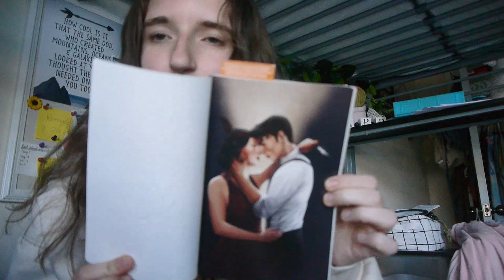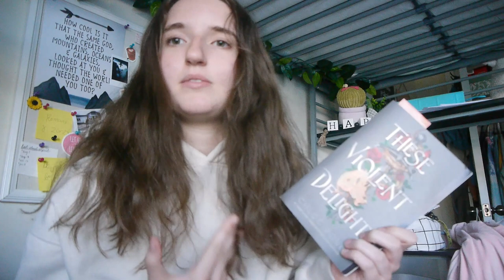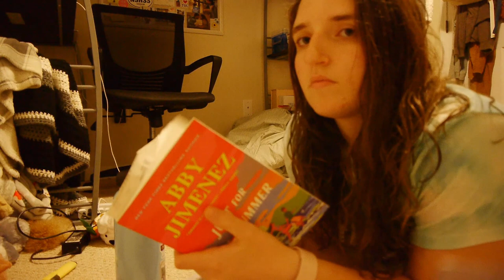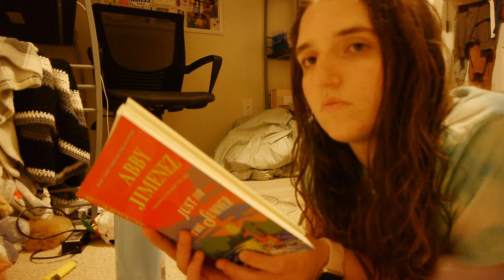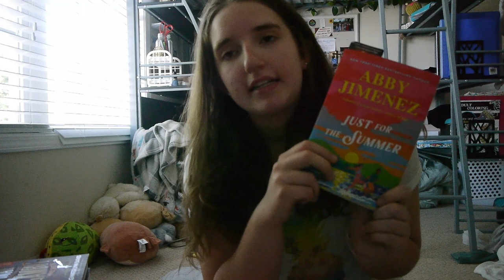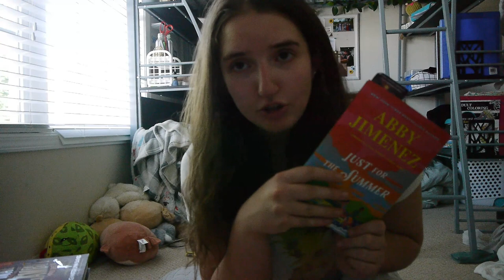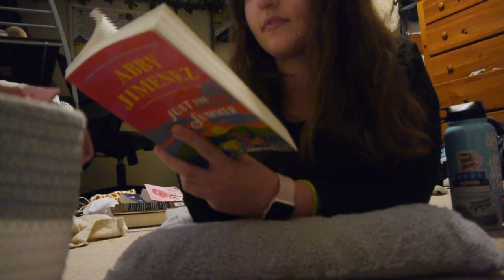this video ends when I find a 5⭐ read... | spoiler free reading vlog | Riley Sager, Abby Jimenez